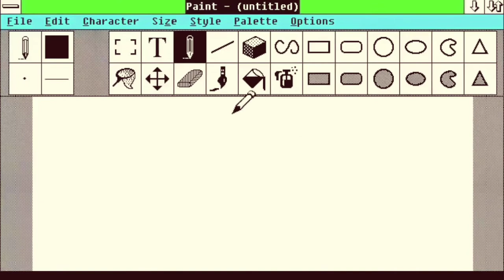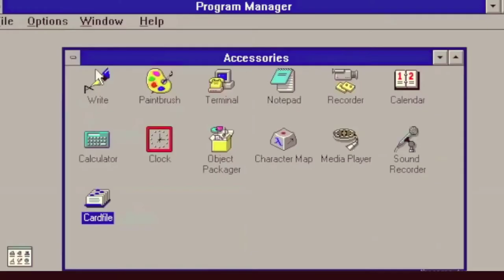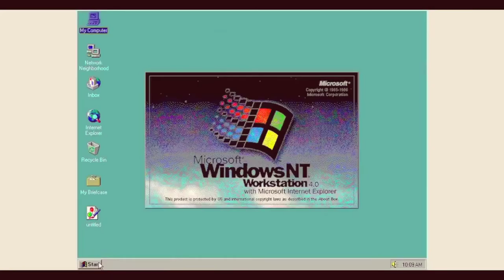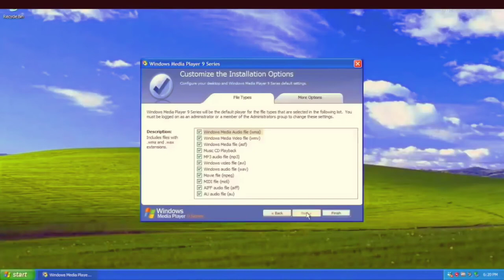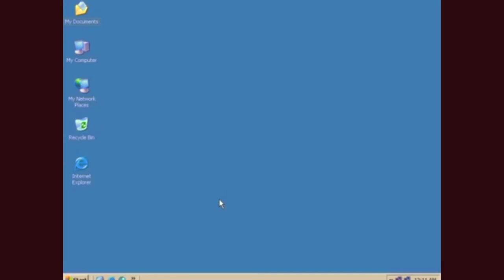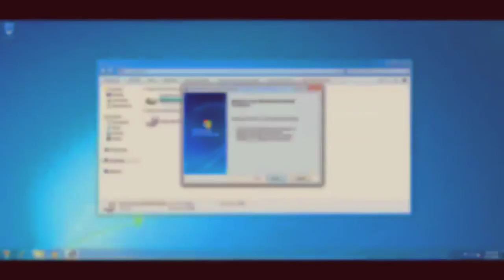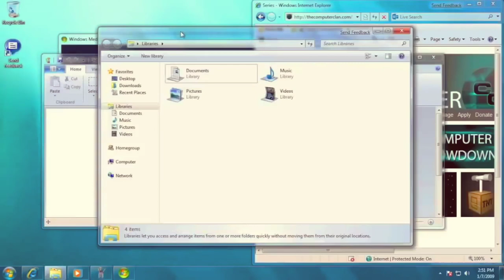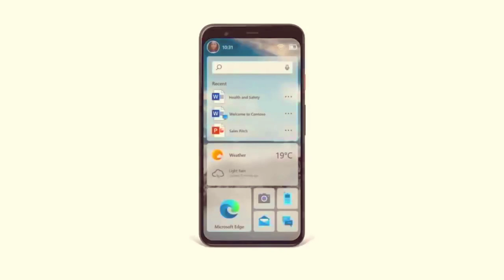Elevation of Windows || Anekh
This video is about to shown the Elevation of Windows OS over generation by generation if you like this video please subscribe, share with you friends and family and like it.

If you any suggestions please post it in comments I will improve myself like Windows OS ;).